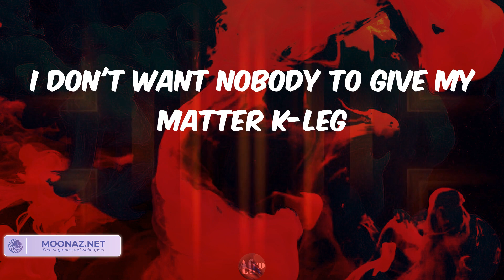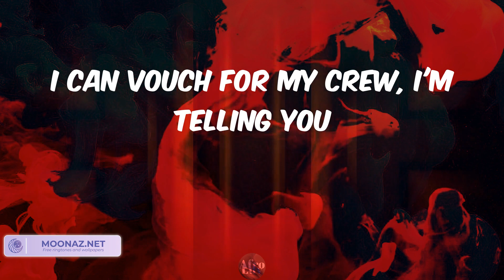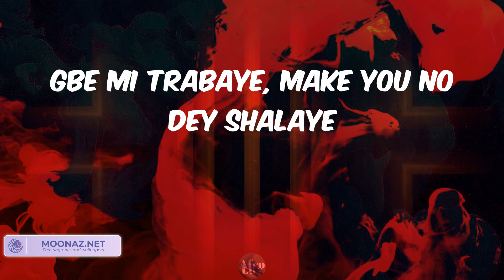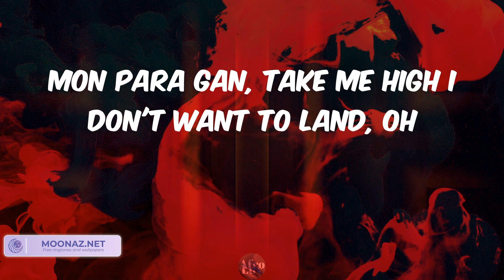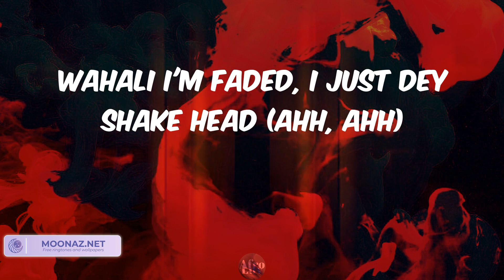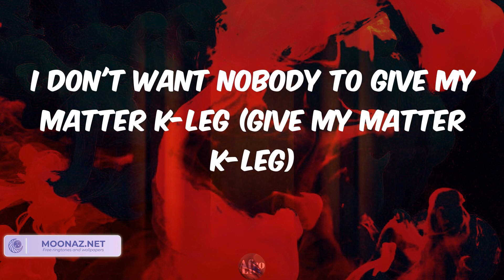It's Plenty - Burna Boy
Lyrics:
Gbe mi trabaye, make you no dey shalaye
I don't want nobody to give my matter k-leg
For this life I dey, I want to be celebrated
Don't wanna waste my days
I want to spend them on enjoyment
It's plenty oh-ahh, order Hennessy oh-ahh
Won ni won wa mi aha, every day party, ahh
As e dey knack de gbedu
Start to dey move, start to dey move
Like you smoke kalaku
Just dey bounce we dey groove, no carry do
If you loose guard dey go bounce with your boo
I can vouch for my crew, I'm telling you
Them too dey do, lifestyle of a crook
Make you dance no dey look
Dem go dey look, dem go dey look
Then say if it's not enough
If I do 99 good e go remain one
I don't know how to show you my love without fucking up
But I can buy you a new AP straight from A Jewellers
Do me like I take Tramadol
Don't want to feel nothing at all (okay)
E be like Ojuju Calabar
Give me moral like I be bouncer
Mon para gan, take me high I don't want to land, oh
Up 'til now I don't understand why
No matter what I do, it's not enough
Wahali I'm faded, I just dey shake head (ahh, ahh)
Forget di label (ah)
Gbe mi trabaye, make you no dey shalaye (no dey shalaye)
I don't want nobody to give my matter k-leg (give my matter k-leg)
I want to spend them on enjoyment (spend them on enjoyment)
Won ni won wa mi aha, every day party, ahh (party, ah, yeah)